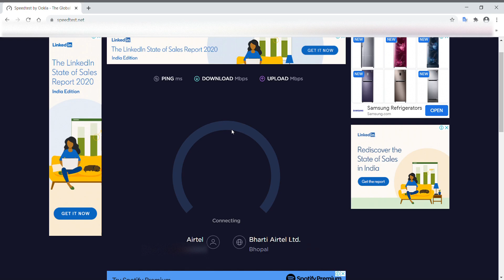Airtel Xstream Fiber | Rs.499 | Speed test by OOKLA | Amazing speed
In this video I tested ₹499 plan of Airtel Xstream Fiber |
Upload/Download Speedtest |Truly Unlimited Fiber Plans